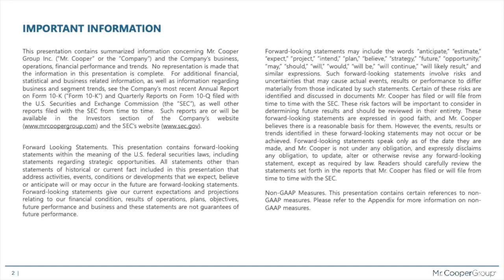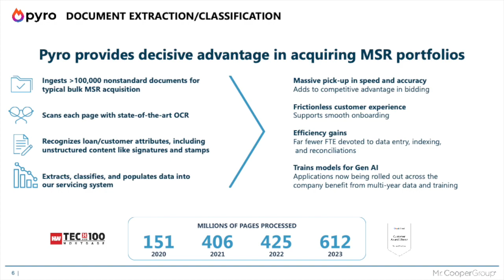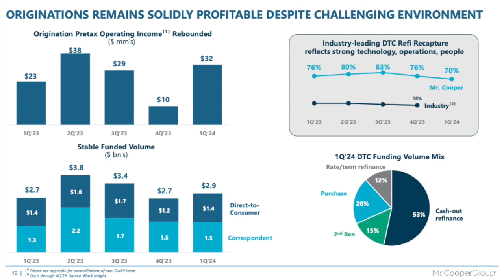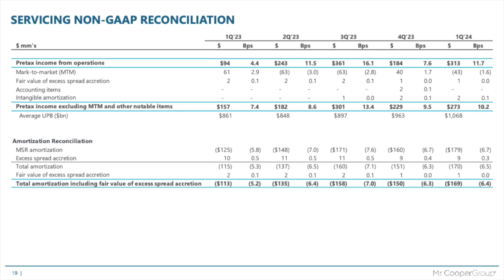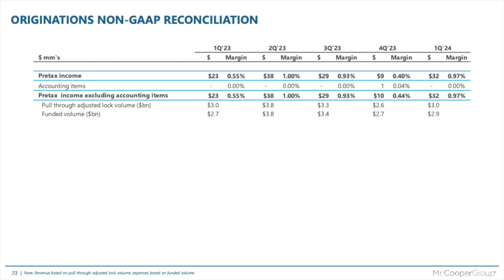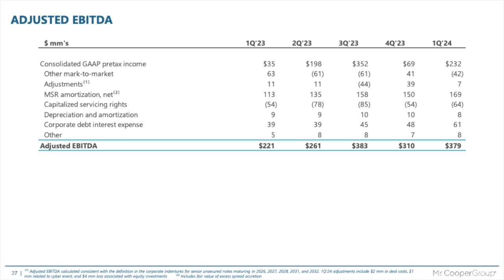Mr Cooper Group COOP Q1 2024 Earnings Presentation